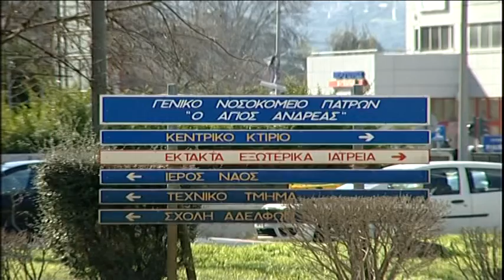Πάτρα: Ανησυχία στο νοσοκομείο Ο Άγιος Ανδρέας - Λήγουν οι συμβάσεις των καθαριστριών.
Ειδήσεις SUPER B
31.03.20